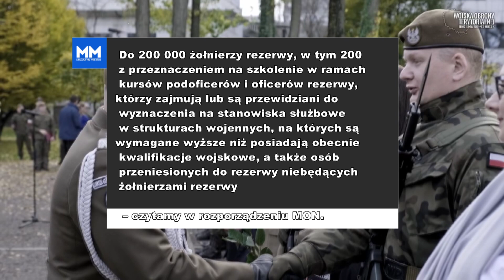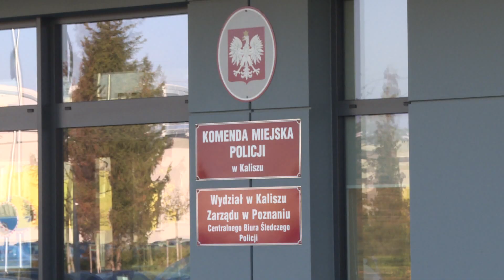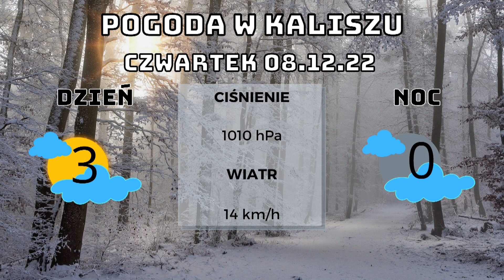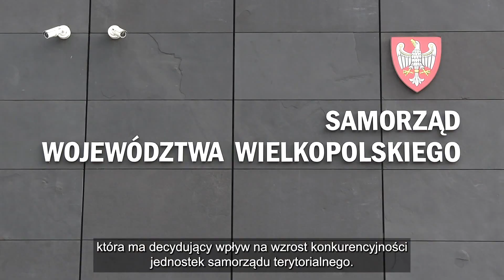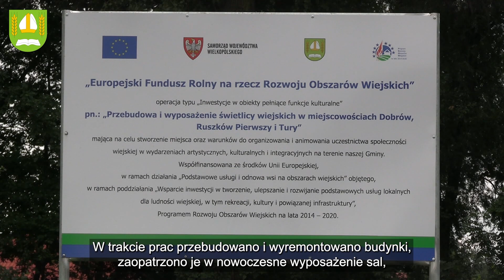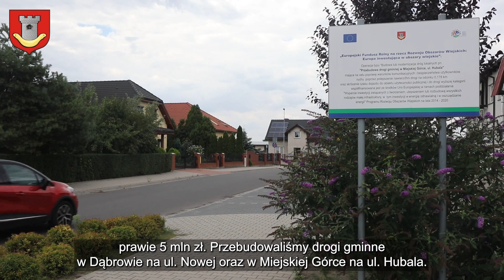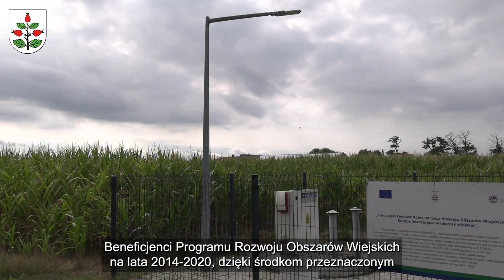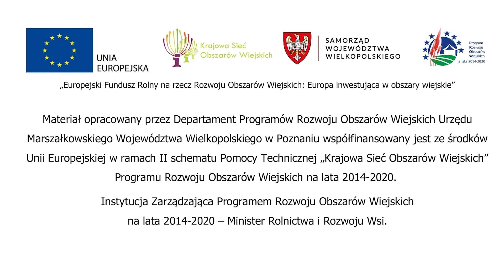7 grudnia 2022 - Wiadomości z Kalisza